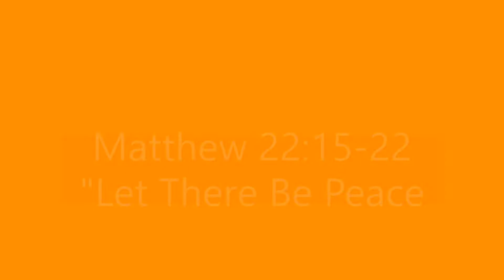worship 10 4 20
Matthew 22:15-22
Let There Be Peace on Earth
Kids' Time (minor microphone problem)
World Communion